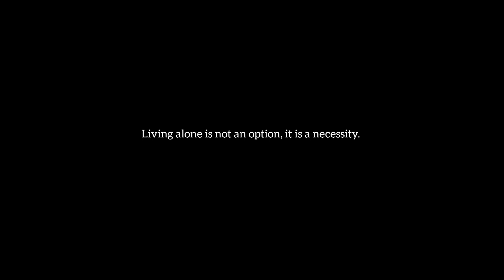your sign to live alone and have aloo Paratha | Dehradun diaries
I recently got shifted to Dehradun. This is staying-at-home-alone video. In this video, I tried to film all the moments of the day I enjoyed and embraced in my own specific way!
This video could actually influence you to live alone or the least, have aloo paratha, lol!

My channel is me trying to capture and film my life as I go through each day- both good days and bad days. This cozy rainy day was one such day where I was felt like capturing it all in a film that I can watch maybe 10 years later & see how my January 2023 looked like?